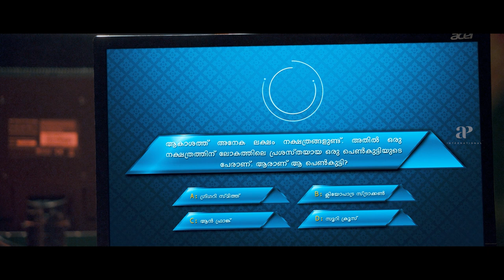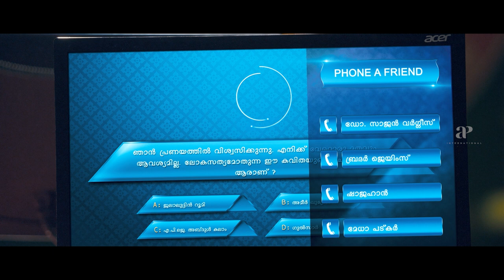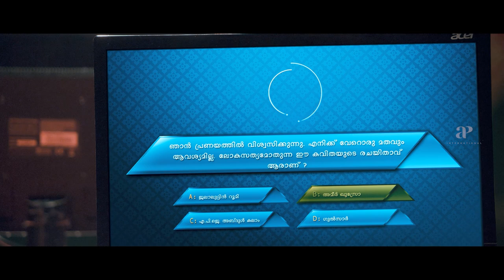To Noora with Love Malayalam Movie | Mamta Mohandas | Krish J. Sathaar | Mukesh | Archana Kavi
To Noora with Love is a 2014 Malayalam romantic film directed by Babu Narayanan and produced by Muhammed Ansar. Noora, a social activist, falls in love with Shahjahan and marries him. However, her health condition soon begins to cause complications in her pregnancy.

Movie Credits :-
Directed by : Babu Narayanan
Screenplay by : G.S Anil
Story by : C. H. Muhammad
Produced by : Muhammed Ansar
Starring : Mamta Mohandas , Mukesh , Krish J. Sathaar , Kanika , Archana Kavi
Cinematography : Alagappan N